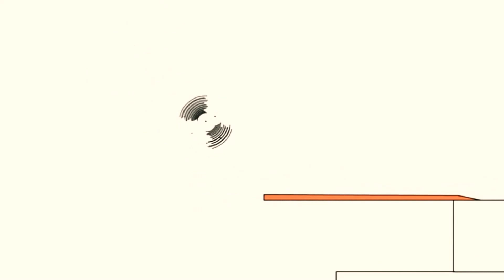16 квітня 2021 р.